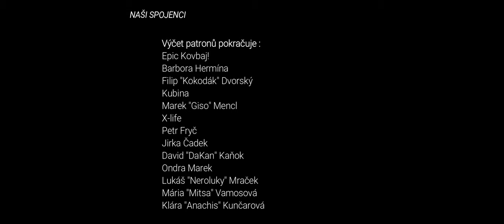Nový nepřítel #2 | Strangers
Artemian - vypravěč,   Kirael - člověk klerik,   Borgash - trpaslík válečník,   Ruprecht - člověk válečník

brzké léto 251 n.v.

Kde nás najdete?